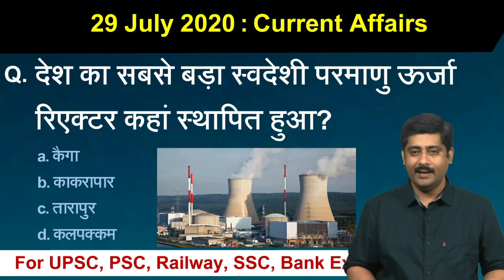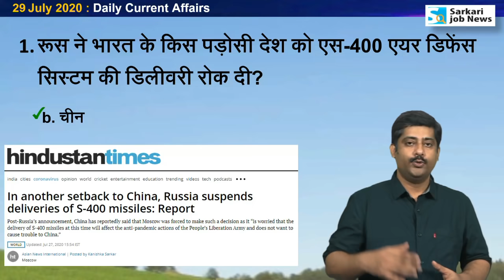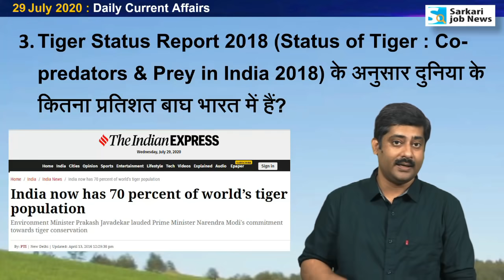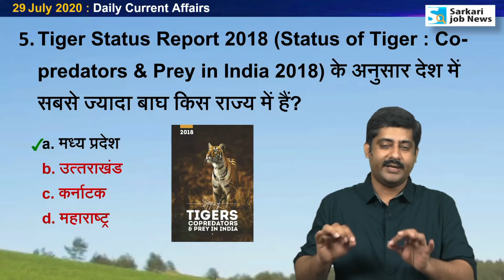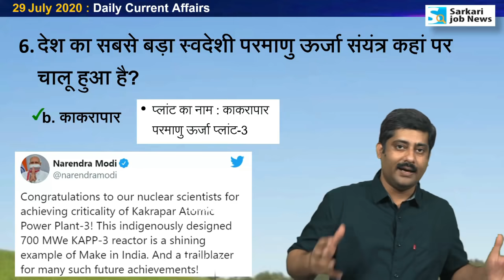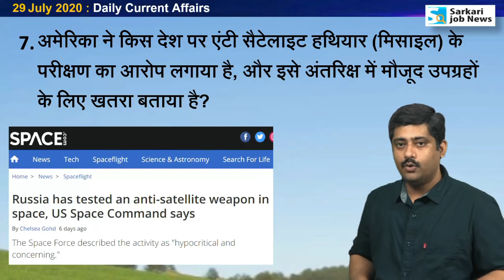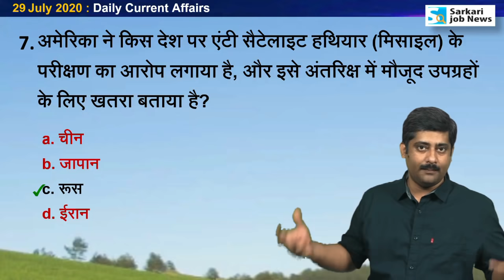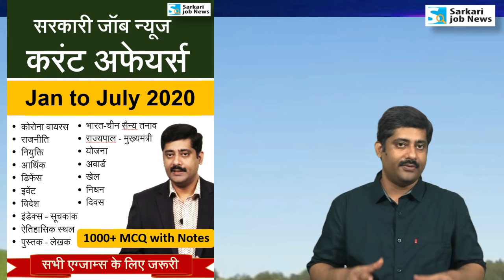29 July करेंट अफेयर्स | Daily Current Affairs 2020 Hindi PDF details - Sarkari Job News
25 to 28 July 2020 : Daily Current Affairs by Sanmay Prakash

✔️ PDF : Year 2020 Jan to September Current Affairs
MCQ with notes : 1,000+ (Only in Hindi)
Download Charge : Rs. 61

✔️ Amazon पर Book उपलब्‍ध है:
Jan to Dec 2019 Current Affairs MCQ:

जनवरी-जुलाई 2020 PDF ले चुके हैं, तो Update कैसे पाएं?
- इसके लिए आपको Sarkari Job News वेबसाइट पर जाएं।
- अब हेल्‍प लिंक पर जाकर टिकट क्रिएट करना होगा।
- इसमें आप बताएं कि आपने पहले से 2020 का करंट अफेयर्स पर्चेज किया हुआ है।
- हमारी टीम चेक करेगी कि आपने पहले पेमेंट किया हुआ है या नहीं।
- पेमेंट पाए जाने पर आपको PDF फ्री डाउनलोड का एक्‍सेस दे दिया जाएगा।
- टिकट क्रिएट करने के बाद जवाब मिलने में 24 से 48 घंटे का वक्‍त लग सकता है।

Hi,
Ye video 29 July 2020 ka Current Affairs hai. Video The Hindu & other newspaper ke news analysis se Hindi me taiyar kiya gaya hai. Aapko video se Railway Group D, RRB NTPC, SSC, IBPS, UPSC, IAS, Bank exam ki taiyari me madad milegai. Ye general awareness on current affairs pr aadharit hai.